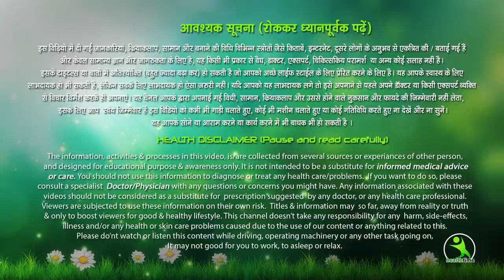1 बार लगालो चेहरा इतना गोरा खूबसूरत हो जाएगा दुनिया देखती रह जाएगी | skin whitening at home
gora hone ka nuskha ,
 skin whitening ,
 gora hone ke gharelu upay ,
 skin whitening tips ,
 gorapan kaise paye ,
 skin whitening at home ,
 beauty tips ,
 gora hone ka gharelu upay ,